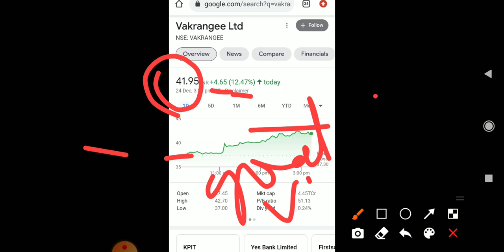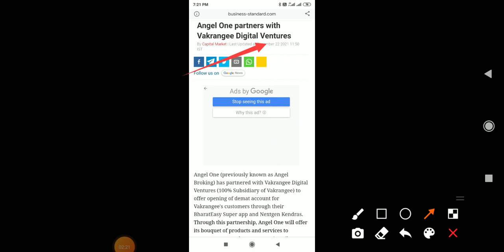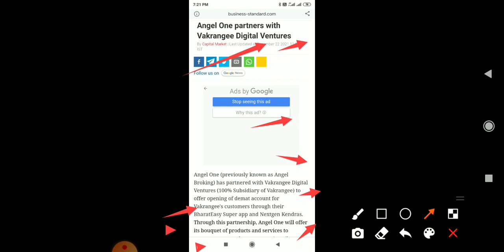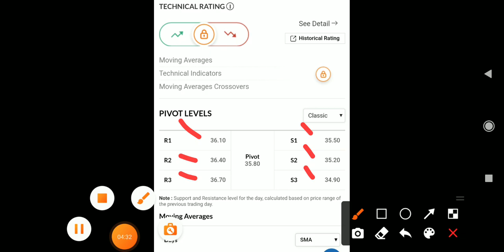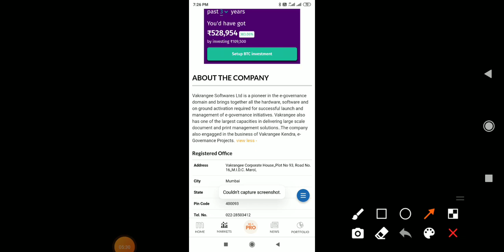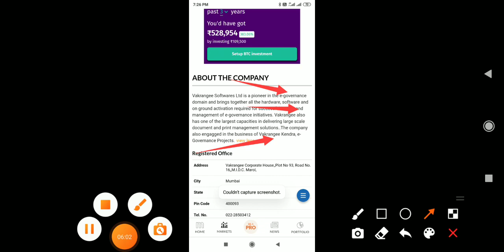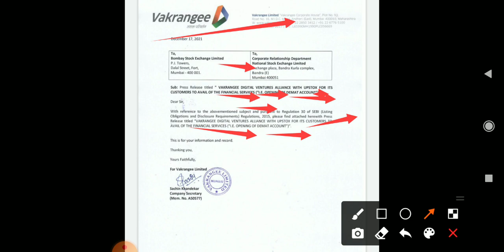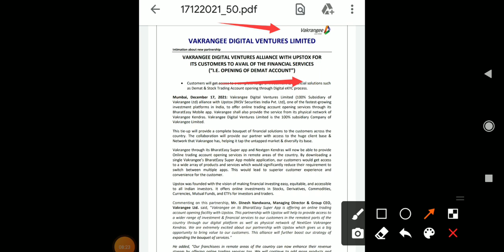Vakrangee Ltd🔥Vakrangee Share🤑 Breaking News🔥4.3Crore Volume Trade💥12%Jumps share💥 Angelone&upstox🤑🤑